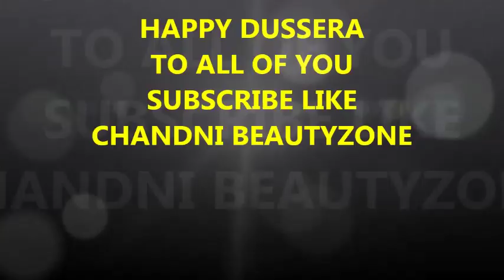DURGA NAVAMI PUJA|| FOOD, FUN ||NAVRATRI DAY 9 VLOG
Hello Beauties,
 Navratri day 9|||DURGA NAVAMI|| PUJA FOOD
HAPPY DUSSERA TO ALL OF YOU

SNAPCHAT HUBBY : mayankshivani
ROPOSO : CHANDNI BEAUTYZONE
YOU CAN ALSO LIKE BOZO PUG FB PAGE : BY THE NAME : BOZO THE PUG
CLICK ON THE BOTTOM LINKS:
PATANJALIN ROSE FACE WASH REVIEW
DIY HAIR SPA USING PATATNJALI ALOE VERA GEL AND GREEN TEA
AISHWARYA RAI CANNES INSPIRED PURPLE LIPS LOOK
SONAM KAPOOR CANNES INSPIRED MAKEUP LOOK
SONAM KAPOOR CANNES INSPIRED PRESS CONFERENCE LOOK
SONAM KAPOOR NEERJA INSPIRED MAKEUP LOOK

CHANDNI BEAUTYZONE
TAKE CARE
XOXO